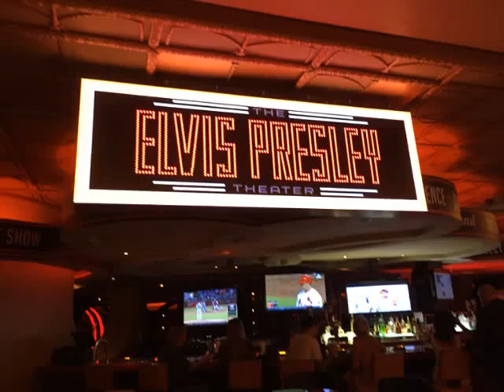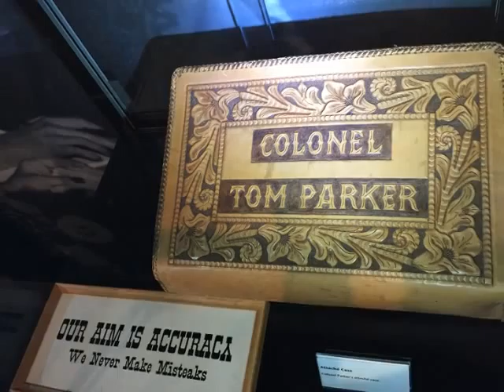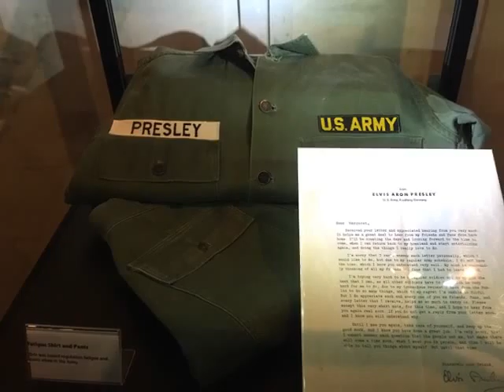Sur les traces du King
Elvis le King : Fan depuis toujours